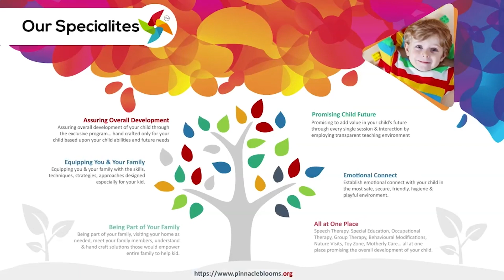imitationskills - Teaching Imitation skills for Autism kids | Pinnacle Blooms Network